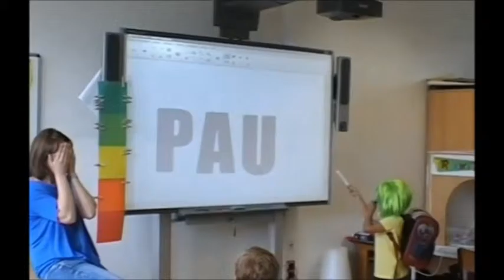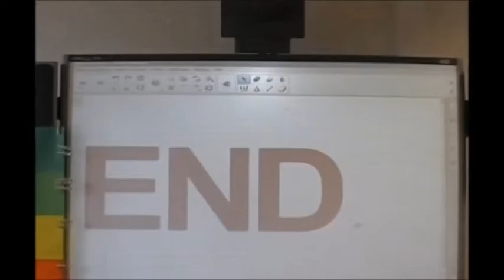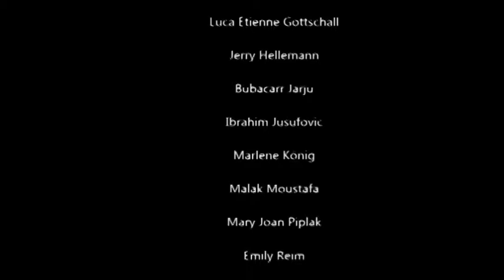Palu und die Klasse 2a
Braunschweiger Filmklappe 2015
2.Platz in der Kategorie KiTa/ Grundschule
Ein Film der Grundschule Bebelhof Braunschweig